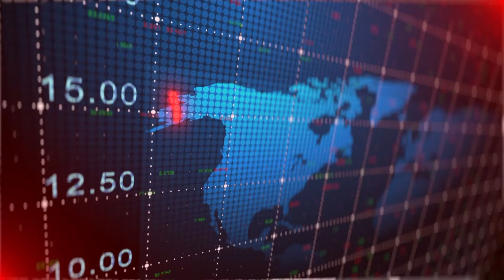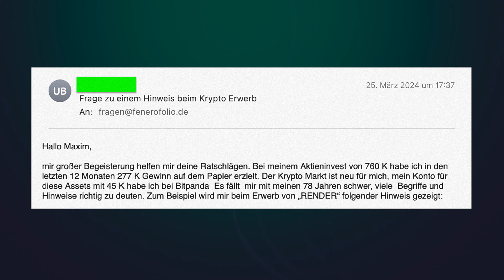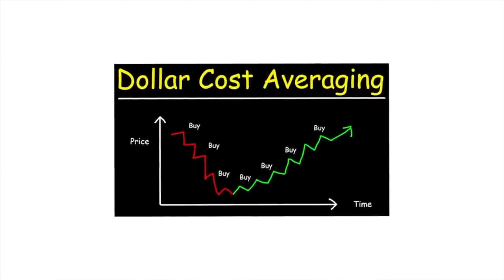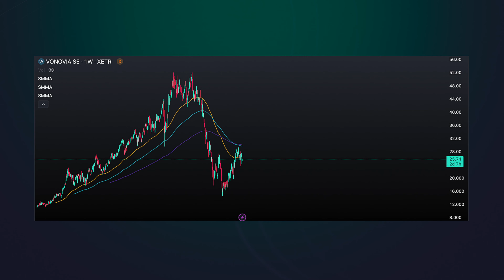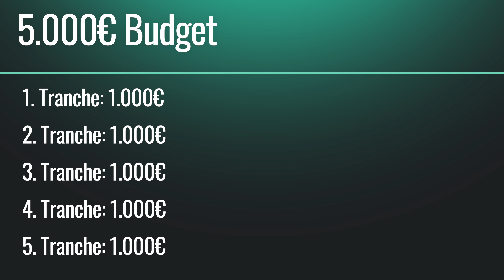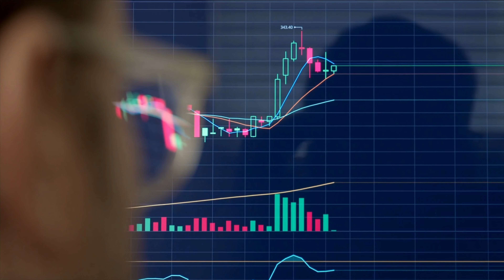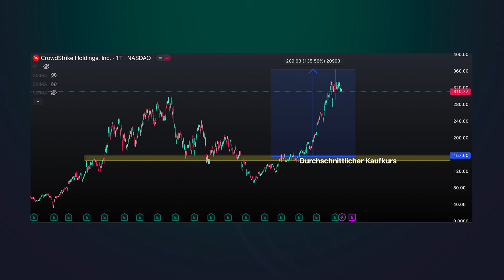Meine simple Strategie: Wie ich IMMER mit Aktien und Krypto Geld verdiene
Investieren in Aktien 2024

⮑ MEHR CONTENT?